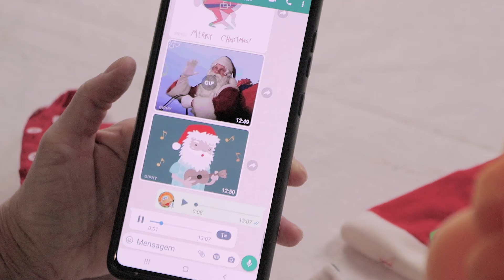O novo ajudante do Papai Noel - Juca Machuca vai salvar o natal! - Parte 4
Contação - Juçara Batichoti
Produção -  @Olavo Virgilio